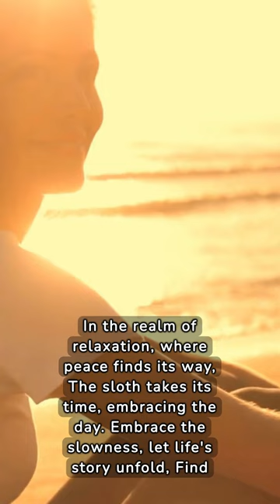In the realm of relaxation, where peace finds its way ...(Quoodie quotes SLOTH Spirit no.9-10)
Quoodie Moment --- Quotes LIVING THE SLOTH SPIRIT
In the realm of relaxation, where peace finds its way ...
(quotes no. 9-10)

Enter the realm of tranquility, where the sloth's peaceful wisdom awaits.

SHARE this content with those whom you think may need it!

Welcome to Quoodie, a platform dedicated to providing the perfect Quoodie Moment for English learners and enthusiasts. Discover a vast collection of inspiring quotes and shorts that will uplift your spirits, motivate you, and bring healing. Immerse yourself in our trending and viral content, specially curated to cater to your quest for knowledge and inspiration.

Share your inspiring quotes in the comments:)
Fill in our form to get the script and our newsletter updates (to be released)